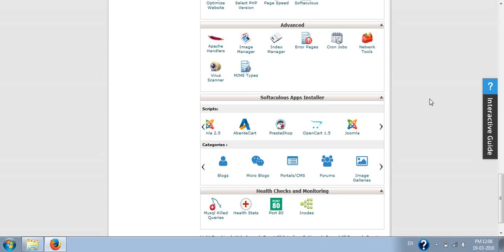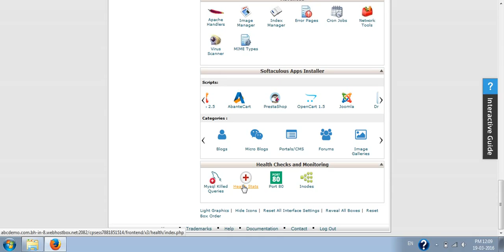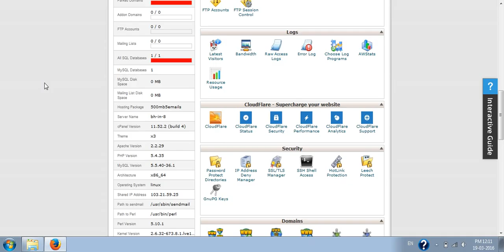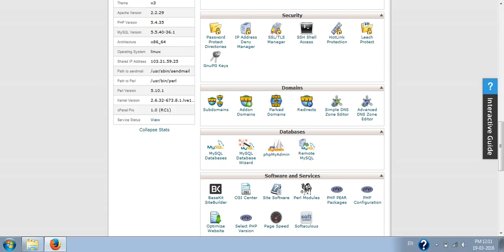How to manage / work with cPanel - Part 16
In this tutorial you will learn about some small tools in cpanel.